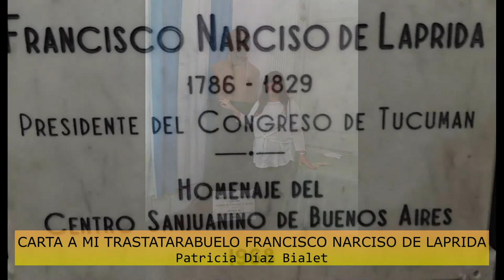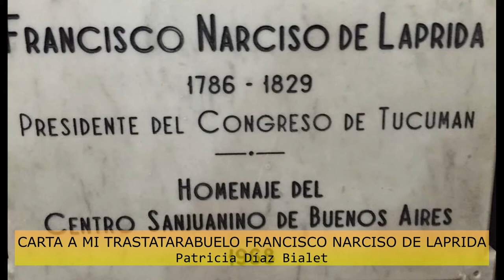Carta a mi trastatarabuelo Francisco Narciso de Laprida, de Patricia Díaz Bialet.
No hay nada que pueda escribir yo en un poema acerca de Francisco Narciso de Laprida que no haya sido escrito antes en el estremecedor e insuperable “Poema Conjetural” de Jorge Luis Borges.
Francisco Narciso de Laprida fue mi trastatarabuelo. Uno de los cuatro hijos de Francisco Narciso de Laprida fue Amado Laprida Sánchez de Loria. Uno de los cinco hijos de Amado Laprida Sánchez de Loria fue Zulema Laprida Brihuega. Uno de los nueve hijos de Zulema Laprida Brihuega fue Helima Bialet Laprida. Uno de los nueve hijos de Helima Bialet Laprida fue Juan Carlos Díaz Bialet. Uno de los seis hijos de Juan Carlos Díaz Bialet soy yo: Patricia Díaz Bialet.
En mi libro “La Noche a Cualquier Hora” (En Danza, 2019) incluí una serie de cartas dirigidas a algunos miembros de mi familia, más o menos lejanos en el tiempo. Una de estas cartas es la que leo en este video. También comparto fotos de cuando visité la Casa de Tucumán en el año 2011, y de un homenaje a Francisco Narciso de Laprida realizado en la Casa de la Provincia de San Juan en Buenos Aires en julio de 2016.